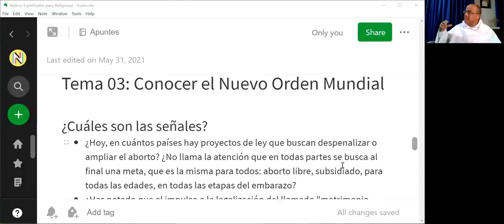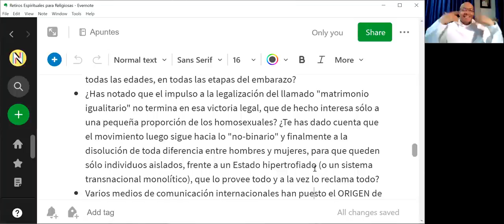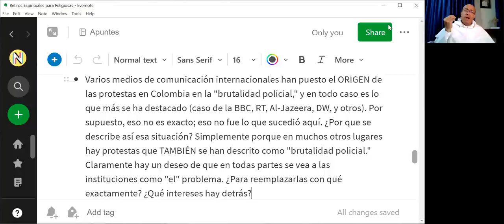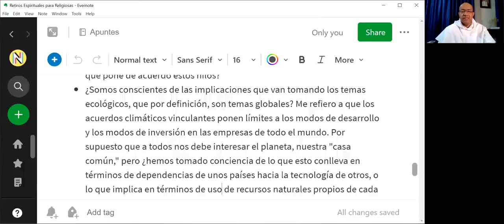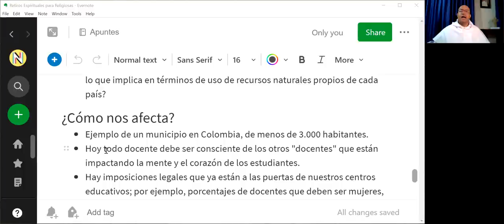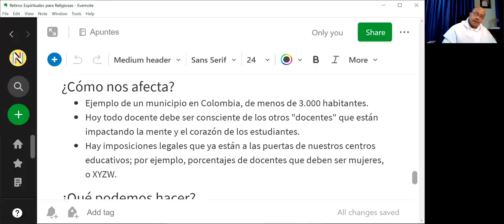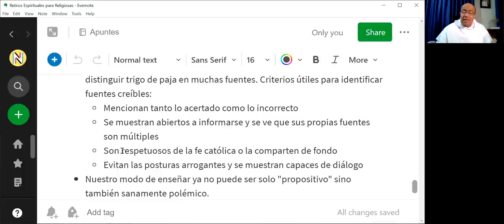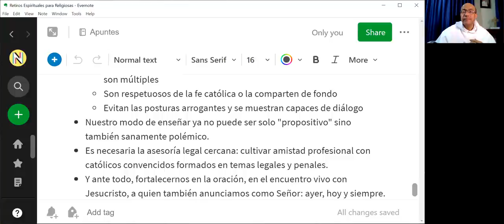Retiro Espiritual Nazarenas - Tema 03: El Nuevo Orden Mundial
¿Cuáles son las señales?

- ¿Hoy, en cuántos países hay proyectos de ley que buscan despenalizar o ampliar el aborto? ¿No llama la atención que en todas partes se busca al final una meta, que es la misma para todos: aborto libre, subsidiado, para todas las edades, en todas las etapas del embarazo?
- ¿Has notado que el impulso a la legalización del llamado "matrimonio igualitario" no termina en esa victoria legal, que de hecho interesa sólo a una pequeña proporción de los homosexuales? ¿Te has dado cuenta que el movimiento luego sigue hacia lo "no-binario" y finalmente a la disolución de toda diferencia entre hombres y mujeres, para que queden sólo individuos aislados, frente a un Estado hipertrofiado (o un sistema transnacional monolítico), que lo provee todo y a la vez lo reclama todo?
- Varios medios de comunicación internacionales han puesto el ORIGEN de las protestas en Colombia en la "brutalidad policial," y en todo caso es lo que más se ha destacado (caso de la BBC, RT, Al-Jazeera, DW, y otros). Por supuesto, eso no es exacto; eso no fue lo que sucedió aquí. ¿Por que se describe así esa situación? Simplemente porque en muchos otros lugares hay protestas que TAMBIÉN se han descrito como "brutalidad policial." Claramente hay un deseo de que en todas partes se vea a las instituciones como "el" problema. ¿Para reemplazarlas con qué exactamente? ¿Qué intereses hay detrás?
- El deseo de romper con el pasado se nota también en el lenguaje que sólo ve invasión, opresión y desgracia en los países que han transmitido el cristianismo. Típicamente se nota en aquello de derribar estatuas. Lo curioso es que las invasiones de mongoles, chinos, japoneses o musulmanes no producen ira encendida ni actos de vandalismo. Sólo lo que tenga que ver con países cristianos y sus antiguas colonias. ¿Quién o qué pone de acuerdo estos hilos?
- ¿Somos conscientes de las implicaciones que van tomando los temas ecológicos, que por definición, son temas globales? Me refiero a que los acuerdos climáticos vinculantes ponen límites a los modos de desarrollo y los modos de inversión en las empresas de todo el mundo. Por supuesto que a todos nos debe interesar el planeta, nuestra "casa común," pero ¿hemos tomado conciencia de lo que esto conlleva en términos de dependencias de unos países hacia la tecnología de otros, o lo que implica en términos de uso de recursos naturales propios de cada país?

¿Cómo nos afecta?

- Ejemplo de un municipio en Colombia, de menos de 3.000 habitantes.
- Hoy todo docente debe ser consciente de los otros "docentes" que están impactando la mente y el corazón de los estudiantes.
- Hay imposiciones legales que ya están a las puertas de nuestros centros educativos; por ejemplo, porcentajes de docentes que deben ser mujeres, o XYZW.

¿Qué podemos hacer?

- Necesitamos informarnos, lo cual, en sí mismo no es fácil: hay que distinguir trigo de paja en muchas fuentes. Criterios útiles para identificar fuentes creíbles:
 - Mencionan tanto lo acertado como lo incorrecto
 - Se muestran abiertos a informarse y se ve que sus propias fuentes son múltiples
 - Son respetuosos de la fe católica o la comparten de fondo
 - Evitan las posturas arrogantes y se muestran capaces de diálogo
- Nuestro modo de enseñar ya no puede ser solo "propositivo" sino también sanamente polémico.
- Es necesaria la asesoría legal cercana: cultivar amistad profesional con católicos convencidos formados en temas legales y penales.
- Y ante todo, fortalecernos en la oración, en el encuentro vivo con Jesucristo, a quien también anunciamos como Señor: ayer, hoy y siempre.